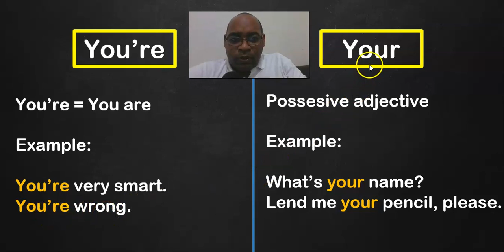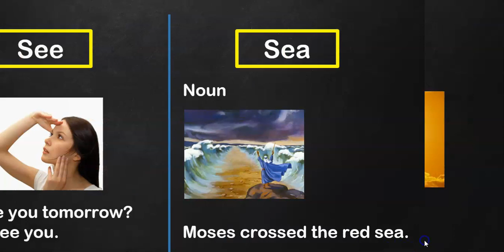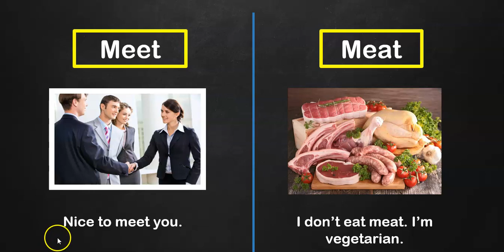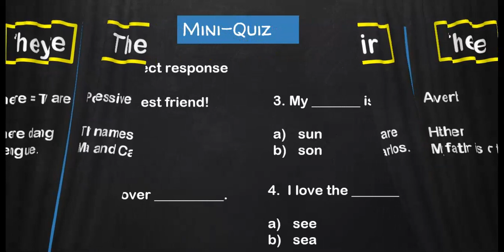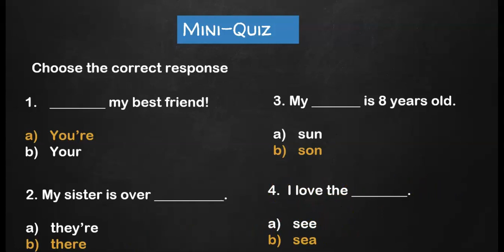💪Fortalece tu vocabulario: Palabras que se pronuncian igual en inglés (Homophones) (primera parte)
En este video vamos a mostrarle algunas palabras en inglés que tienen la misma pronunciación.